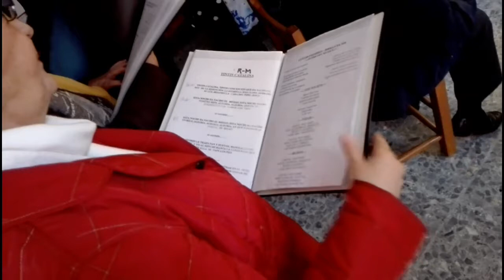Rondalla Santiago Apóstol Misa Navidad 3 enero 2016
Misa de Navidad el 3 de Enero de 2016 en la "Parroquia Santiago Apóstol" de Santiago de la Ribera por la Coral y Rondalla "Santiago Apóstol"